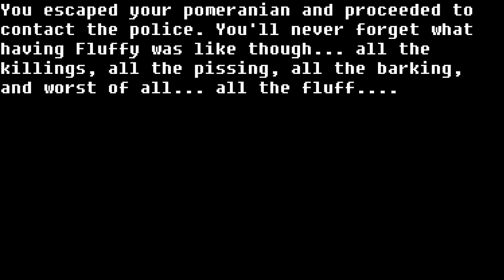Let's Play Weird Games | The Pomeranian | When owning a dog goes terribly wrong...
I love playing weird games and I want to share them with you! Please share your favorite Pomeranian murder story in the comment section below! ^-^